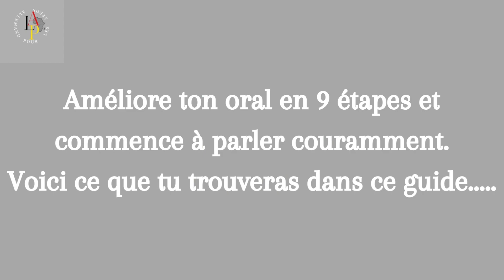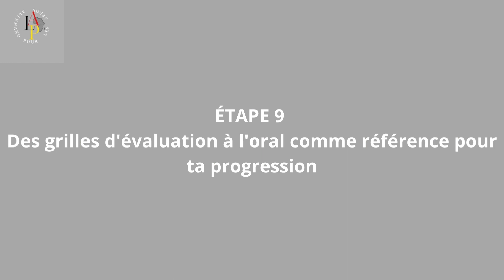L'oral sans peine en 9 étapes: voici ce que tu trouveras dans ce guide...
Pour commander notre guide "L'oral sans peine en allemand en 9 étapes", cliquez

COURS PERSONNALISES
Tu as besoin d'un suivi personnalisé, écris moi à pour avoir plus d'informations sur mes tarifs horaires et les modalités de cours

COACHING 1-1
Tu as difficultés en allemand et souhaiterais avoir des conseils sur un point précis (grammaire, vocabulaire, expression orale, expression écrite, etc...), clique ici pour réserver ta consultation